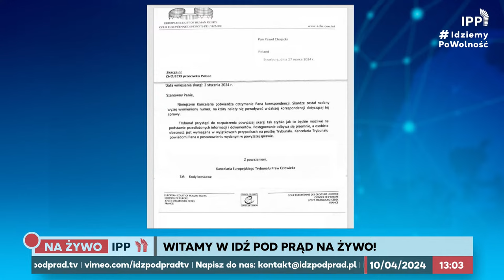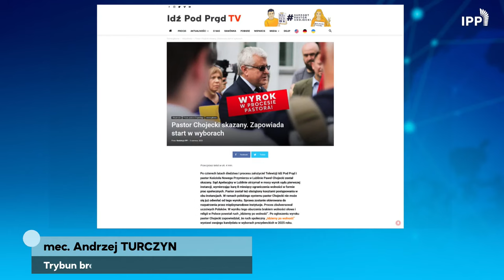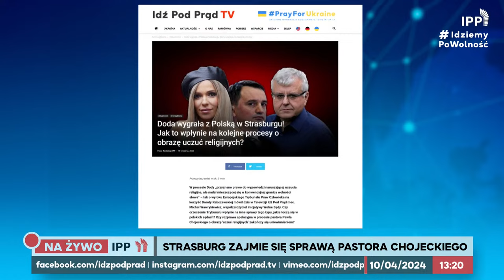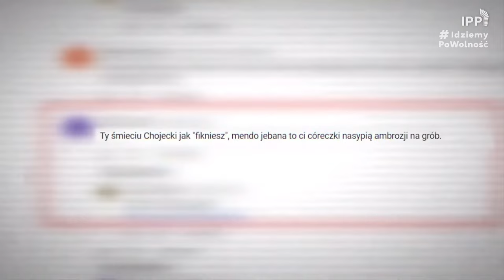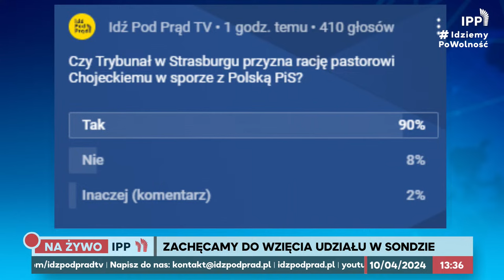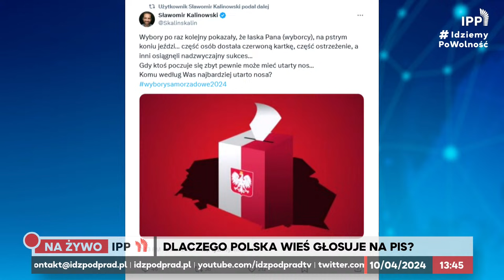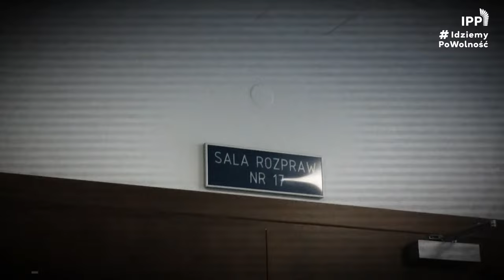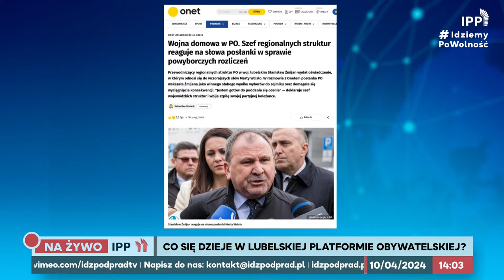Strasburg zajmie się sprawą pastora Chojeckiego. W tle Duda i Kościół | IPP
Europejski Trybunał Praw Człowieka w Strasburgu zajmie się sprawą pastora Pawła Chojeckiego, redaktora naczelnego naszej Telewizji. Pastor Chojecki został za rządów PiS-u prawomocnie skazany za obrazę Prezydenta Dudy i uczuć religijnych katolików związanych z Grzegorzem Braunem i Konfederacją. W Polsce - nie ma już szans na odwołanie się od wyroku, możliwość wniosku do Sądu Najwyższego o kasację może złożyć jeszcze minister sprawiedliwości, Adam Bodnar. Jednak na razie nie ma odpowiedzi z jego strony. Czego możemy spodziewać się w Strasburgu? Kto odpowie za skazanie pastora?
W programie także - wojna w lubelskiej Platformie Obywatelskiej. Co tu się dzieje? Kto wygra? Oraz co zrobić z polską wsią - o tym porozmawiamy w kontekście wyborczym z prof. Sławomirem Kalinowskim z Instytut Rozwoju Wsi i Rolnictwa Polskiej Akademii Nauk.

00:00 Strasburg zajmie się sprawą pastora Chojeckiego! W tle Duda i KK.
36:34 Wieś a wybory | prof. Sławomir Kalinowski
53:35 Wojna w lubelskiej PO || Marek Wieczorek, Dariusz Baran